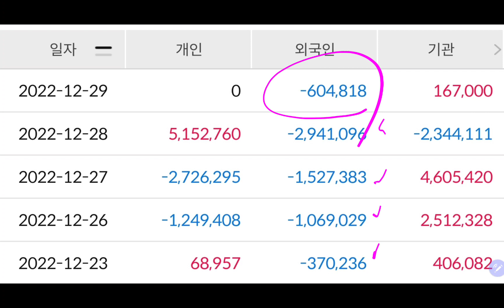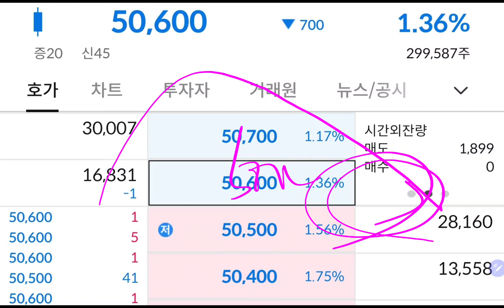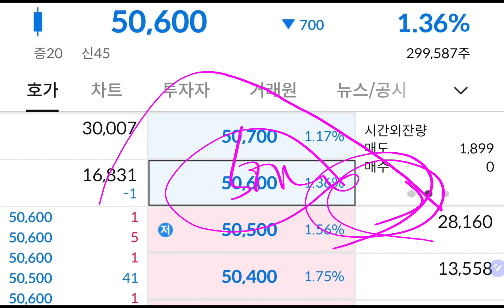오늘 삼성전자 🤣🤣😭😭💥💥